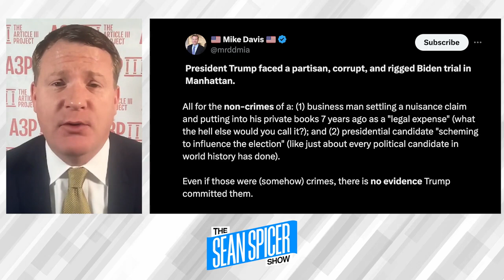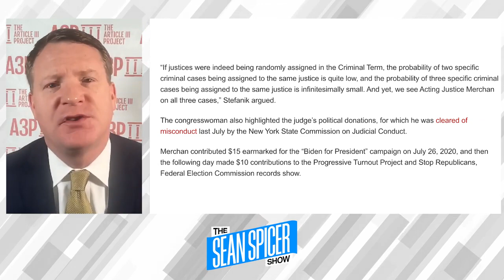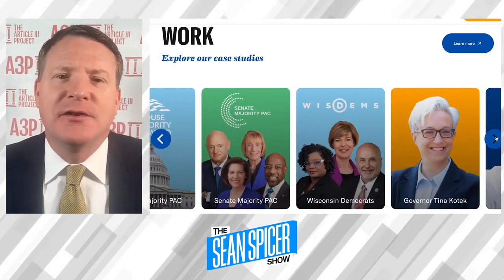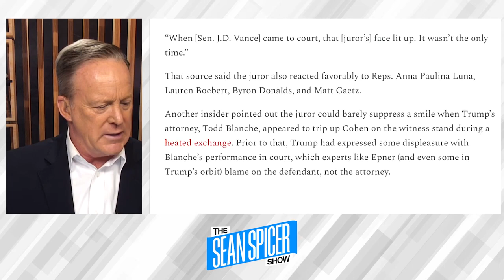Mike Davis to Sean Spicer: “President Trump Did Not Commit A Crime”